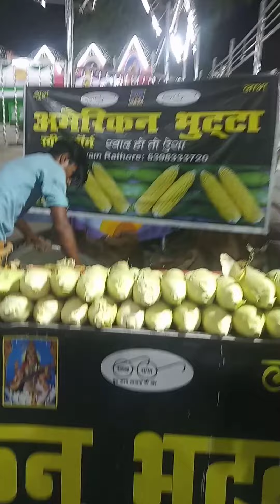Disneyland MELA 2023🎡with my favorite people's ||Sejalkiduniya